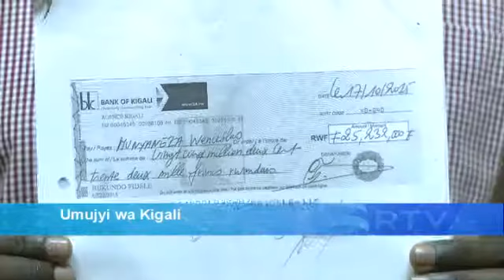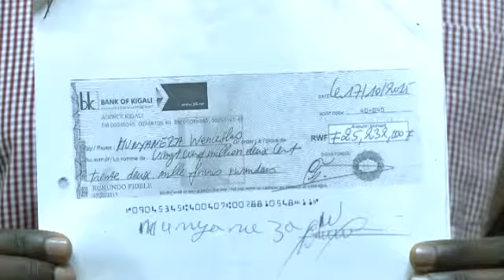RRA yafashe abakoresha inyemezabwishyu mpimbano